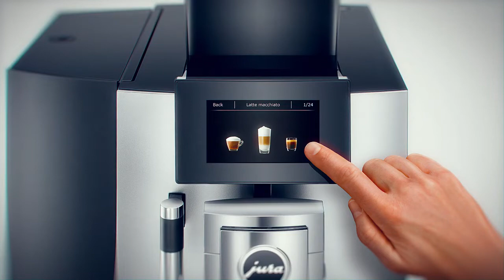Кофемашина Jura X10 Platin от ПРАЙД ГРУПП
Кофемашина Jura X10 Platin владеет секретами приготовления 31 кофейного напитка на любой вкус с молоком и молочной пеной, а также различных виды черного кофе.
Оптимальный результат размола кофе и усиление аромата на 12,2 % гарантирует профессиональная кофемолка Aroma. Инновационная технология импульсного приготовления (Pulse Extraction Process, P.E.P.®) оптимизирует время экстракции. Функция лунго одним касанием кнопки One-Touch Lungo обеспечивает приготовление сбалансированных кофейных напитков большого объема, добавляя, как профессиональный бариста, горячую воду к кофе идеальной экстракции. Регулируемый по высоте комбинированный дозатор доводит модные напитки с молоком до идеала благодаря технологии приготовления мелкоячеистой пены. Интегрированные программы промывки и очистки гарантируют безупречную гигиену одним нажатием кнопки.